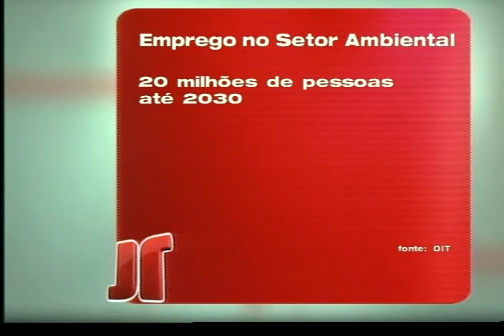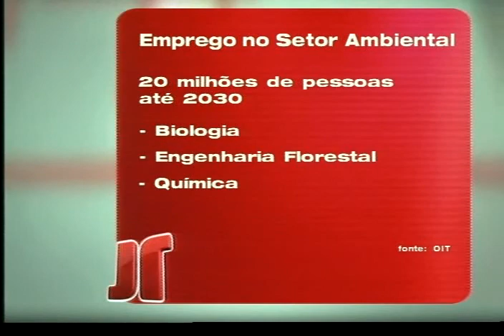Jornal Futura Reportagem Emprego Verde 07 05 09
Profissões voltadas para o meio ambiente têm mercado de trabalho promissor.
Reportagem da equipe Rio do Futura.